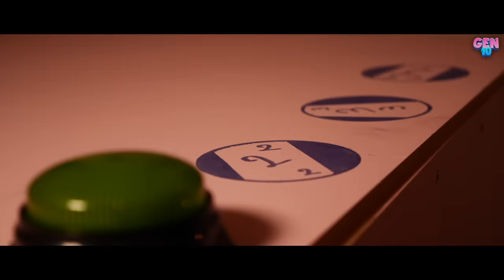ELLE EST TOMBÉE DANS LA PISCINE AVEC EMMIE - GEN'10 ÉPISODE 3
Télé-réalité GEN'10 épisode 3
💖Salut les amis aujourd'hui on se retrouve pour le premier épisode de GEN'10 , la première télé réalité 100% ado !
Nos candidates Emmie et Lily-Rose deux jeunes influenceuses accros au réseaux vont se retrouver seules dans une villa et devront réussir les nombreuses éprevues proposées par la mystérieuse voix de la maison !
A la suite de ces challenges elles pourront gagner ou perdre du temps à passer sur leur téléphone 🎬😄
Bon visionnage et n'oubliez pas, la villa n'en a pas fini avec vous ! 💖

cadrage et montage: All vision production
direction artistique: Damien Chicot
directrice de la photographie: Valérie PNR
directeur logistique: Christophe PNR
costumes et maquillage: Barès Passe production
candidates: Emmie et Lily-Rose
figuration: Jade A.M.C
enregistrement studio et mastering: 2ti production
booker : Papa Pink
graphisme: Jeremy Simon
supervision et réalisation: Esteban

un concept original de Esteban